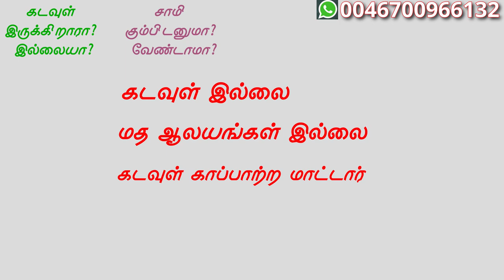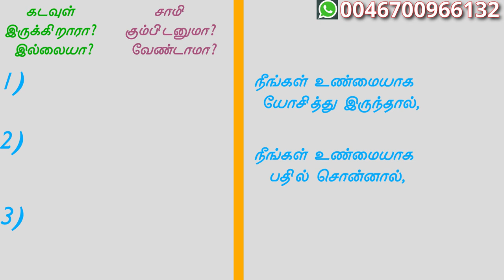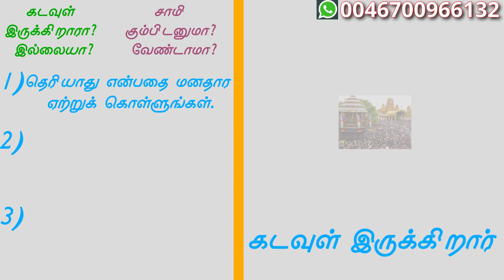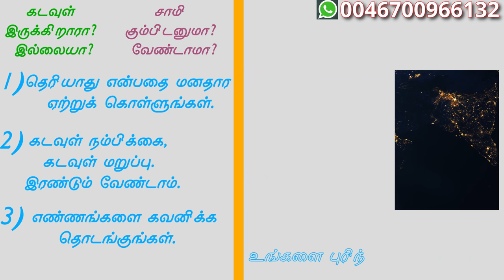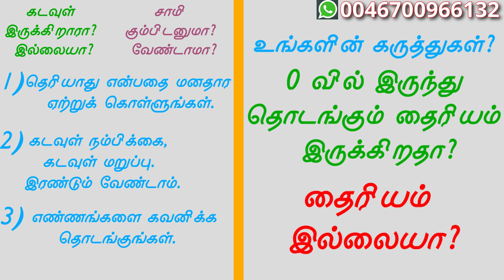கடவுள் இருக்கிறாரா? இல்லையா?|Does god exist or not?|Tamil Spiritual Video|Nambikkai Kannan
கொரோனாவினால் லட்சக்கணக்கான மக்கள் இறந்து போகிறார்கள். உலக பொருளாதாரம் முடங்கி போயிருக்கு.

இது எல்லாவற்றையும் பார்த்து கொண்டு அந்த கடவுள் சும்மா இருக்கிறாரே?

உண்மையிலேயே கடவுள் இருக்கிறாரா? இல்லையா? சாமி கும்பிடனுமா? வேண்டாமா?

இந்த கேள்வியை கடவுள் நம்பிக்கை உள்ளவர்களிடம் கேட்டால் என்ன சொல்வார்கள்?

1) கடவுள் நிச்சயம் இருக்கிறார். ஏதோ ஒரு நன்மைக்கு தான் கடவுள் இதை நடத்துகிறார்.

2) கடவுளை நம்புங்க. சாமி கும்பிடுங்க. உங்களை காப்பாற்றுவார்.

இதே கேள்வியை கடவுள் நம்பிக்கை இல்லாதவர்களிடம் கேட்டால் என்ன சொல்வார்கள்?

1) நாங்க தான் பல வருசமா சொல்றோமே, “கடவுள் இல்லை, இல்லை, இல்லை”. நீங்க நம்புனீங்களா? இப்பயாவது உங்களுக்கு புரிஞ்சா சரி.

2) கோவில், சர்ச், மசூதி, எல்லாம் முடியாச்சு. எந்த கடவுளும் உங்களை காப்பாற்ற வர மாட்டாங்க. நீங்க தான் உங்களை காப்பாற்றி கொள்ள வேண்டும்.

எனவே, இந்த கேள்வியை நீங்கள் பிறரிடம் கேட்டால் ஒவ்வொருவர் ஒவ்வொரு பதில் சொல்வார்கள். அது அவர்களின் நம்பிக்கைக்கு உட்பட்ட பதில்கள்.

1) அதை அவர்கள் புத்தகத்தில் படித்திருக்கலாம்.

2) பெரியவங்க சொல்லியிருக்கலாம்.

3) மத குருக்கள் சொல்லியிருக்கலாம்.

அதை தான் அவர்கள் உங்களுக்கு சொல்வாங்க.

ஆனா, அது வெறும் பதில் மட்டுமே.

அது உண்மையா என்பது அவர்களுக்கே தெரியாது.

சரி, உண்மையை எப்படி கண்டுபிடிப்பது?

மூன்று வழிமுறைகள் இருக்கிறது.

1) கடவுள் இருக்கிறாரா? இல்லையா?

நன்றாக ஆழமாக யோசித்து பாருங்கள். தெரியாது என்பது தான் உங்களின் பதிலாக இருக்கும். அதை முதலில் மனதார ஏற்றுக் கொள்ளுங்கள்.

2) இரண்டு பிரிவுகள் இருக்கிறது.

“கடவுள் இருக்கிறார்” என்று சொல்லும் ஆத்திகவாதிகள்.  “கடவுள் இல்லை” என்று சொல்லும் நாத்திகவாதிகள்.

இந்த இரண்டு பிரிவிலும் நீங்கள் இணைய வேண்டாம். தனித்து நிற்கும் தைரியம் இருக்க வேண்டும்.

3) உங்களுக்குள் இடைவிடாமல் பேசிக் கொண்டிருக்கும் உங்களின் எண்ணங்களை கவனிக்க தொடங்குங்கள்.  உங்களுக்குள் இருப்பதை முதலில் புரிந்து கொள்ள தொடங்குங்கள்.
அப்போது தான் கடவுள் இருக்கிறாரா, இல்லையா என்பதை நீங்கள் தெரிந்து கொள்ள முடியும்.

இந்த மூன்று வழிமுறைகளையும் பின்பற்றினால், கடவுள் இருக்கிறாரா? இல்லையா? என்பதை நீங்கள் தெரிந்து கொள்ள முடியும்.

உங்களின் பொன்னான கருத்துகளை நிச்சயம் பதிவு செய்யுங்கள்.

வீடியோவை பார்த்தற்கு என் மனமார்ந்த நன்றி!

நீங்களும் உங்கள் குடும்பமும்  மகிழ்ச்சியாக, மன அமைதியாக, செல்வ செழிப்பாக வாழ மனமார்ந்த வாழ்த்துகள்.

அன்புடன்,
நம்பிக்கை கண்ணன்

Timestamps:
0:00 Introduction

0:30 First answer

0:54 Second answer

2:05 What is true answer?

2:17 First step

2:55 Second step

3:56 Third step

4:38 Your comments please

தினமும் பயனுள்ள வாசகங்கள், வீடியோக்களை வாட்ஸ் ஆப்பில் பெறுவதற்கு, 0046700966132 என்ற நம்பருக்கு ஒரு மெசெஜ் அனுப்புங்க.  அல்லது, கீழே உள்ள லிங்கை கிளிக் செய்து ஈசியாக மெசெஜ் அனுப்புங்க. நிச்சயம் என்னுடைய நம்பரை பெயருடன் சேர்த்து பதிவு செய்திடுங்கள். அப்போது தான் என்னுடைய தகவல்கள் உங்களை வந்து சேரும்.

To receive daily quotes and videos in whatsapp, please send a whatsapp message to 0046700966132 (or) click the below link and send a message,
(Please save my number so that whatsapp broadcast messages will be delivered to you)

ஆன்லைன் பயிற்சிகள் மற்றும் லைப் கோச்சிங் பற்றி ஏதாவது கேள்விகள் இருந்தால் வாட்ஸ் ஆப் அல்லது இமெயிலில் தொடர்பு கொள்ளுங்கள்:
2) வாட்ஸ் ஆப் நம்பர் - 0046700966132